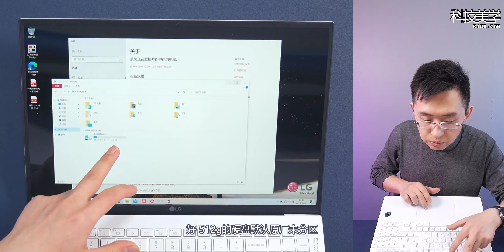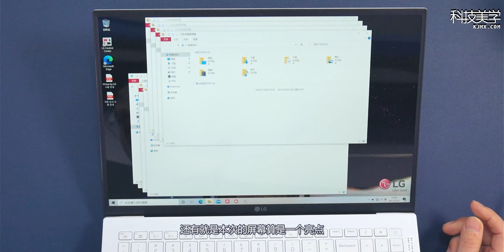「科技美学」“出差人”的优质选择，只有1.19kg的16寸笔记本 | LG gram开箱体验